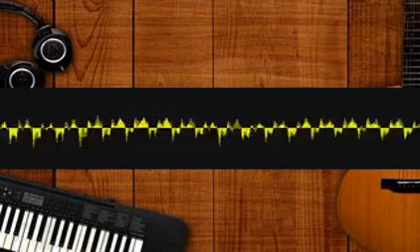Artsfunk Rondo thrfsmvovm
Each song has been crafted with the utmost passion and love. Please share and sub